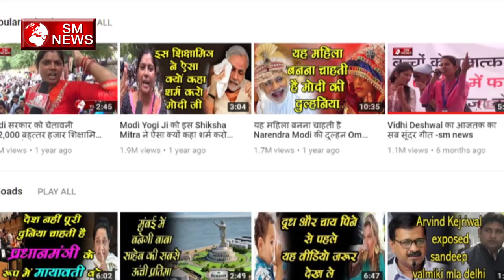BJP के ब्राह्मण सांसद शरद त्रिपाठी ने OBC विधायक राकेश बघेल को भरी सभा में जूतों पीटा